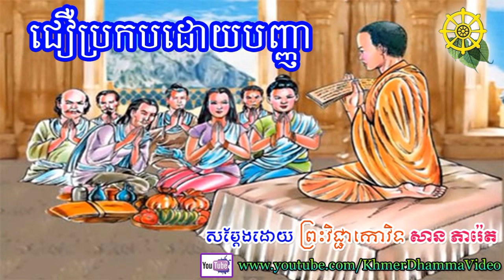ជឿប្រកបដោយបញ្ញា - ព្រះវិជ្ជាកោវិទ សាន ភារ៉េត - San Pheareth - Khmer Dhamma Video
សូមអរគុណចំពោះការទស្សនាវីដេអូទាំងនេះរបស់យើងខ្ញុំ ។